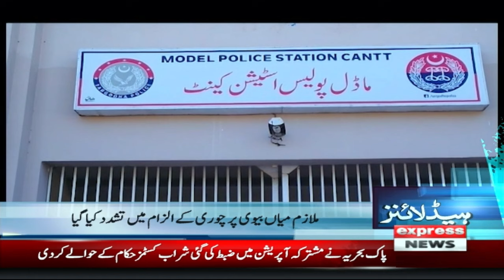Crack Down against Electricity Theft | News Headlines 1 AM | 22 March 2024 | Express News